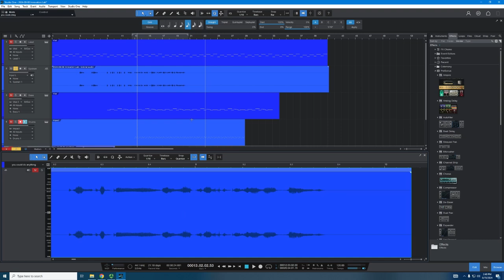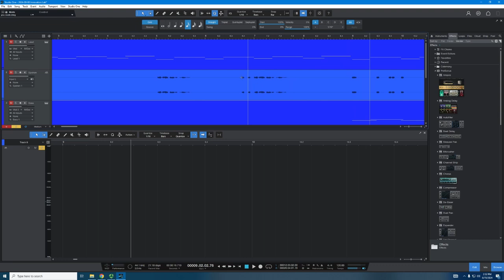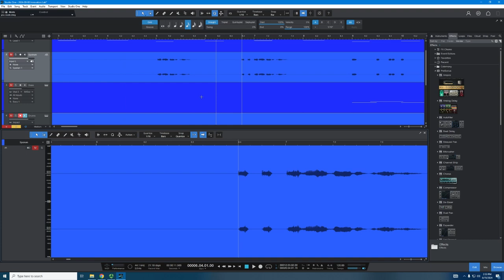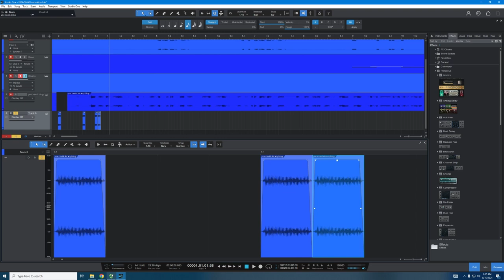Studio One New User's Guide Editing Part 1: Editing Audio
In this video we go over the basics of editing audio  in Studio One 6 using the song in the previous video as an example.

This video is part of the Studio One 6 New User's Guide available